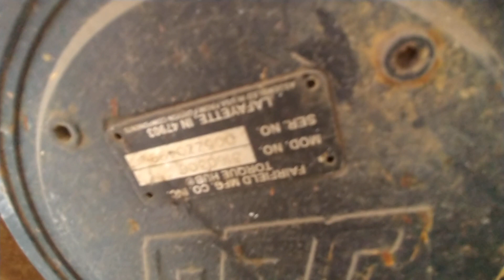JLG sizer lift